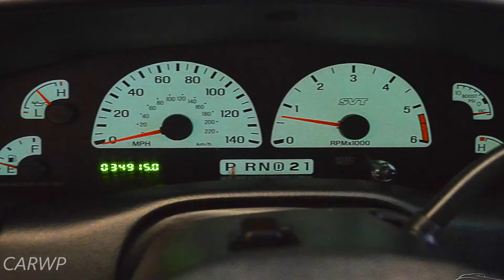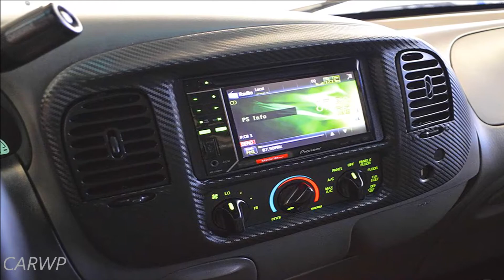PASTORE F-150 SVT Lightning 2000 Preta AT4 RWD 5.4 V8 Compressor 365 cv 61 mkgf 0-100 kmh 6,2 s#Ford